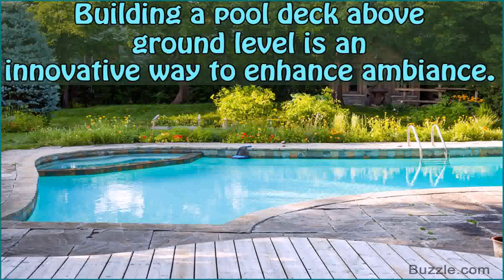Above Ground Pool Deck Replacement Parts